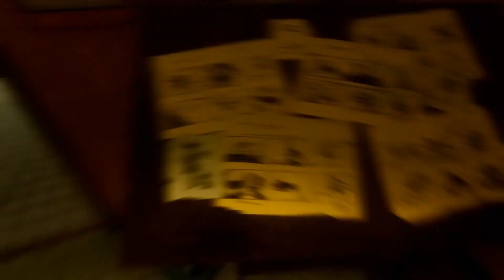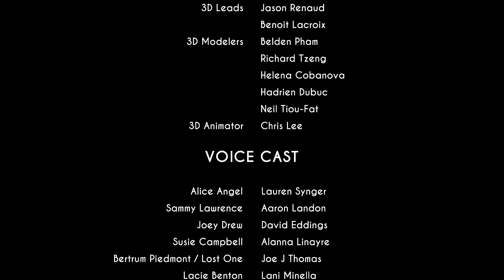THE END!!! Bendy and the Ink Machine (BATIM) Chapter 5 Part 2 Revisited Gameplay Jac O' Burger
IT'S THE END!!! It's time to put the lost souls to rest and set them free! But to do that we must defeat BEAST BENDY! But I NEED YOUR HELP TO SAVE THEM! I NEED YOU TO WATCH THIS VIDEO AND SHARE IT TO OTHERS TO SPREAD THE MESSAGE TO SAVE PEOPLE LIKE BORIS! It shall bring him back from the dead hopefully! If it doesn't Boris will know that I have avenged him! But THIS VIDEO IS HILARIOUS NO CAP LITERALLY THE FIRST MINUTE IS FUNNY!

This is my opinion and my opinion only